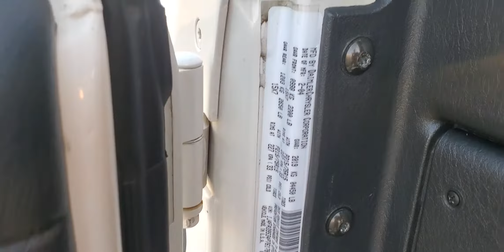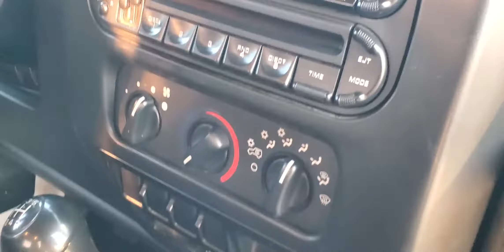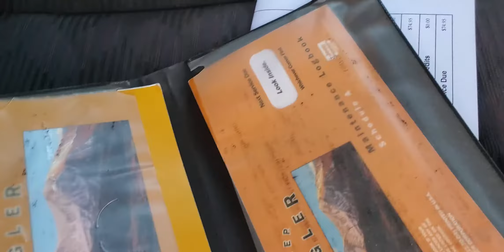2004 Jeep Wrangler X interior